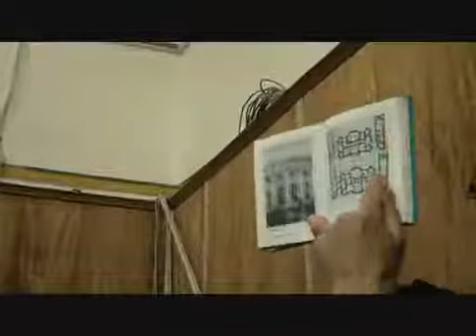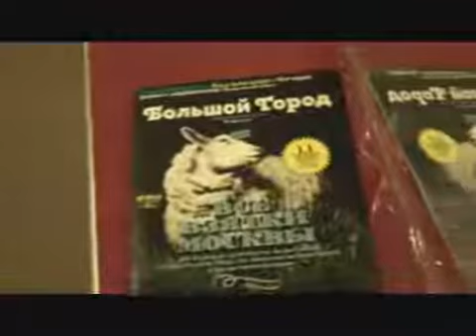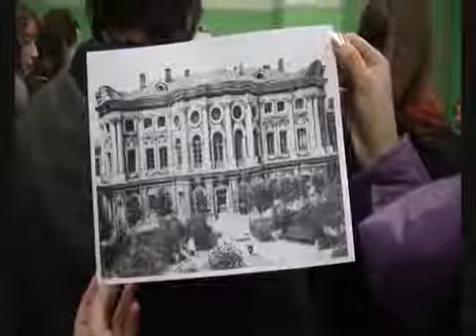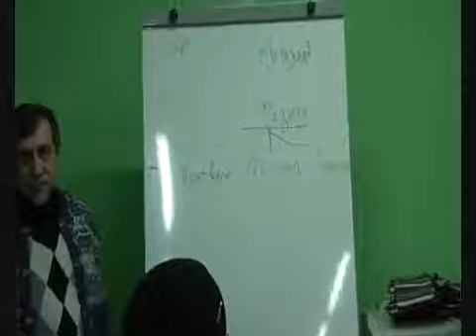Дом-комод. Покровка, 22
10 февраля 2011 г. Экскурсия по дому-комоду. Москва, Покровка, 22.